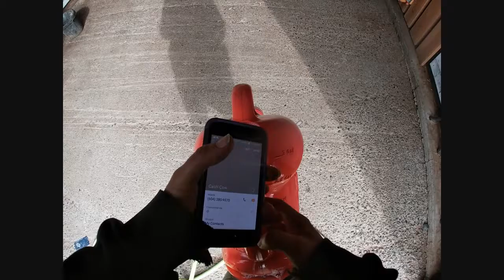Barn Vlog #30 I Made It To 30!!!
PLEASE NO MEAN COMMENTS! LET US KEEP THIS POSITIVE! IF ANYONE HAS ANY QUESTIONS DO NOT HESITATE TO ASK DOWN BELOW! Hi everyone! Please join me on my journey to the World's Championship Horse Show! My name is Ashley and I am an American Saddlebred trainer in Canada! I am a professional horse groom and trainer from Canada. Over my 20+ years of experience I have had the privilage of working with and learning from some of the world's top American Saddlebred trainers and grooms! I am here to show how we train some of our horses in Canada. I am also doing these videos in order to hopefully allow our clients to to keep updated on their favorite lesson or training horses!